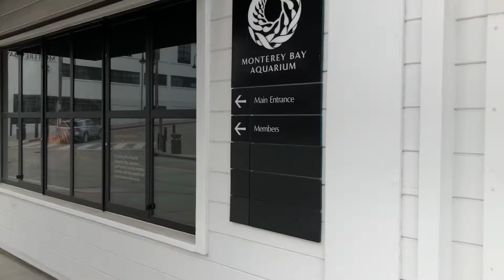Así Es La Ciudad De Monterrey | Monterrey California Downtown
Visitando la famosa ciudad de Monterrey California
Asi es la ciudad de Monterrey y su famosa playa
Tour Downtown
Street tour

Ciudades famosa de california
Santa Cruz
Monterrey
San Francisco
San jose
Sacramento
Oakland
Los gatos
Cupertino
Palo alto